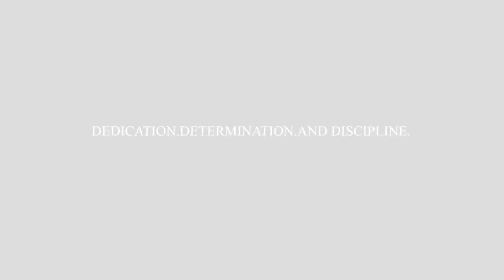AL AMAN GYM Qatar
This is just a sample video ads.
For VIDEO ADS / Video / Photo / model needs ( Business/Collaboration )

GMajic Photography